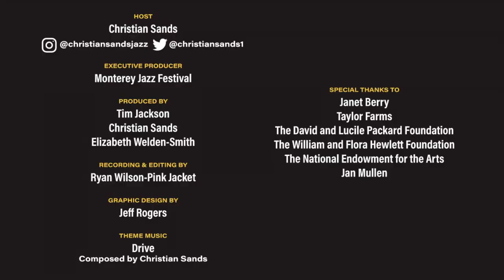Welcome to the Sands Box with Christian Sands: Episode 2: Ulysses Owens & Reuben Rogers (S1 E2)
The Monterey Jazz Festival is happy to present our first-ever web series, Welcome to the Sands Box with host, 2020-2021 Artist-in-Residence and all-around charmer, Christian Sands!

Join Christian for great conversations with the jazz community, discussing topics that range between insider musician tips, composition, insight into the artistic process, and how everyone has been keeping busy as they shelter in place.

This content was brought to you with the support of the Monterey Jazz Festival. If you love this content please make a gift to the Monterey Jazz Festival today. Your support keeps the Monterey Jazz Festival and its work to inspire the discovery and celebration of jazz alive and thriving. Thank you!

EPISODE 2:
Christian speaks with drummer, producer and educator Ulysses Owens, and bassist and educator Ruben Rogers.

ULYSSES OWENS
One of the most sought-after drummers of his generation, Owens sets the mark. From GRAMMY award-winning performances with Christian McBride’s acclaimed Trio and Big Band to world tours with Kurt Elling and Joey Alexander, Owens’s artistic command of percussion has earned him positions in some of the most successful jazz ensembles of the 21st century. Owens’s reverence for tradition distinctly manifests in his straight-away playing style, but it is the versatility of his talent— his unique ability to manipulate texture and create penetrating musical shapes— that attracts the attention of jazz’s heavy hitters. His performance catalog includes collaborations with Nicholas Payton, Wynton Marsalis, Monty Alexander, Dianne Schurr, Renee Fleming and Mulgrew Miller, just to name a few.

Heralded as a “powerhouse of a showman” (Glide Magazine), a “legitimate jazz triple threat” (Critical Jazz) and a drummer who “take[s] a back seat to no one” (New York Times), performer, producer and educator Ulysses Owens Jr. goes the limit in the jazz world and beyond.

RUBEN ROGERS
Imbued with groove and spirit from birth, Reuben Rogers combined the calypso and reggae rhythms of his native Virgin Islands with the gospel sounds of the church and the freedom and improvisation of jazz to create the unique chemistry that would make him one of the most distinctive and in-demand bassists in modern jazz. Rogers’ versatile mastery of both the acoustic and electric bass has led to opportunities alongside some of the music’s most renowned artists, including Charles Lloyd, Wynton Marsalis, Joshua Redman, Tomasz Stanko, Marcus Roberts, Nicholas Payton, Mulgrew Miller, Jackie McLean and Dianne Reeves, among countless others. Over the last two decades, he’s been featured on more than 100 recordings (including his sole release as a leader, the 2006 all-star session The Things I Am) and countless international tours. A graduate of Berklee College of Music, Rogers gives back with numerous workshops, clinics, and master classes around the world.